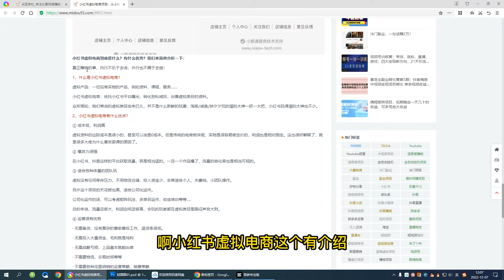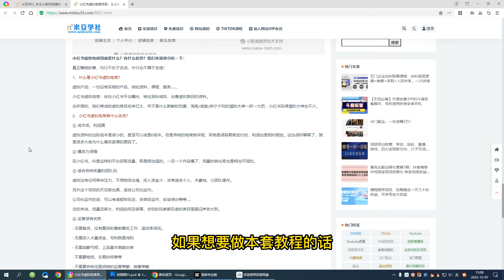小红书虚拟电商项目：从小白到精英 月收益5000到30000 (视频课程+交付手册)